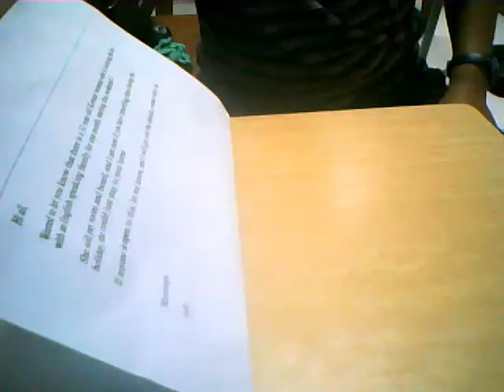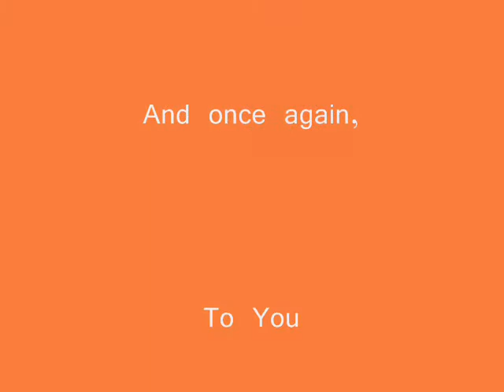Dance on the Desktop.wmv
I put together a bunch of my previous stopmotion clips (excluding Squish) and made them into this video. The music is actually the theme of the third Professor Layton game: PL and the Last Time Travel.